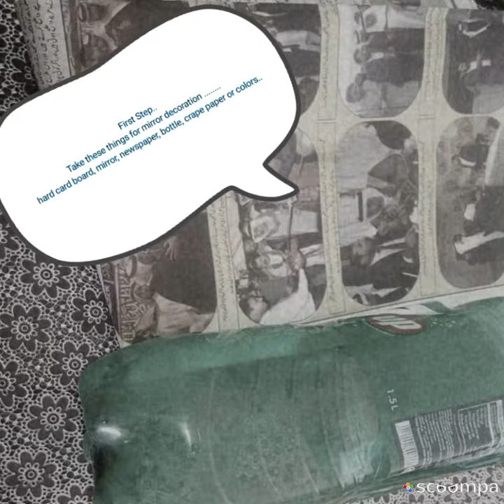How we can reuse,recycle newspaper and plastic bottle and make trendy mirror decoration.Mf Institute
How we can reuse ,recycle newspaper and bottles